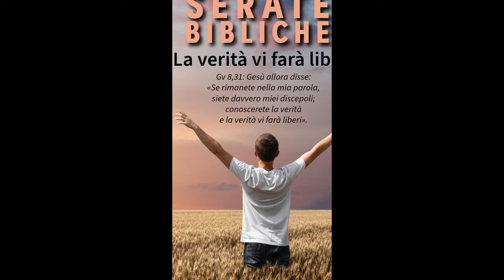Commento al Vangelo del giorno - È IL TEMPO DI ACCOGLIERE GESÙ! - Lc 12,54-59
Il Vangelo di oggi, venerdì 25 ottobre 2024, è tratto dal Vangelo di Luca (Lc 12,54-59). In questo brano, Gesù si rivolge alla folla e denuncia la loro incapacità di riconoscere i segni dei tempi. Usa l’esempio del tempo atmosferico: la gente sa interpretare i segni del cielo per capire quando sta per arrivare la pioggia o il caldo, ma non riesce a comprendere i segni spirituali della presenza di Dio e della venuta del Regno.

Lo slogan “È IL TEMPO DI ACCOGLIERE GESÙ!” richiama il messaggio di questo Vangelo dove Gesù esorta a riconoscere i segni della Sua presenza e a prendere decisioni urgenti. Invita a non rimandare l’incontro esperienziale con Cristo, per poi annunciarlo agli altri con convinzione e gioia.
🔴 SEGUICI SUI SOCIAL‼️
🔵 Official WEBSITE - Pagina Officiale di Koinonia Biella